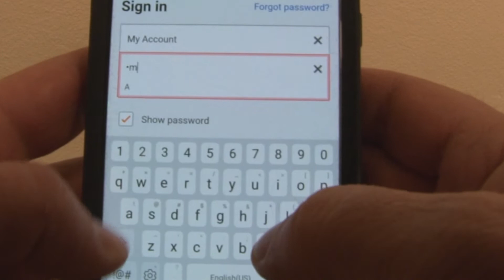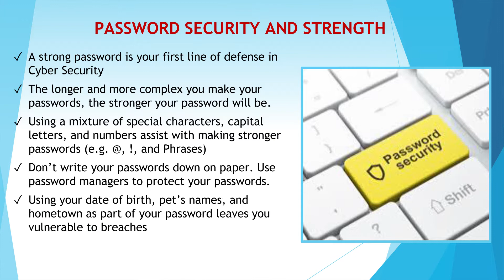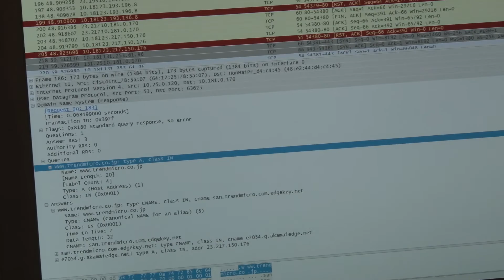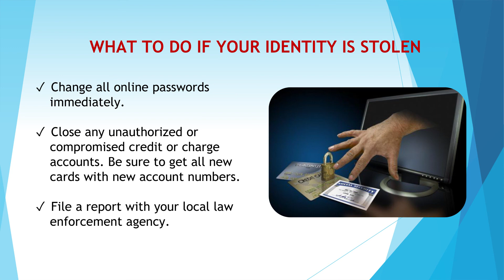Stay Safe in Cyber Space!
The County College of Morris, recognized as a National Center of Academic Excellent in Cyber Defense Education, presents these tips for keeping yourself, your family and your business Cyber-Safe!

The students in this video presentation are officers in CCM's Cyber Centurions, the college's Collegiate Cyber Defense Competition Team. The team consists of students from many different areas of study at County College of Morris who take interest in Cyber Security. In 2015, the team came in seventh place at the Mid-Atlantic Regional Collegiate Cyber Defense Competition at Johns Hopkins Applied Physics Lab in Maryland. This was the first team CCM ever fielded, and they successfully advanced to the finals after competing against over fifty teams from the Mid-Atlantic region. Only the top ten teams advanced to the finals.